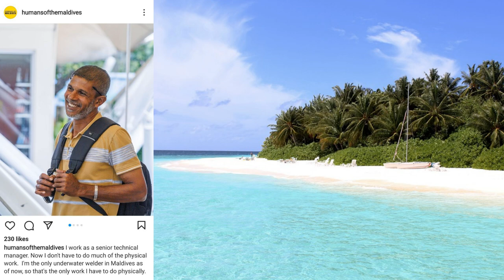Similarities Between Hindi, Sinhala, and Dhivehi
How similar are Hindi, Sinhala (Sinhalese), and Maldivian (Divehi)? All three languages belong to the Indo-Aryan branch of the Indo-Iranian languages, in the larger Indo-European language family.

In this video Devina (Hindi speaker from India), Sanuda (Sinhalese speaker from Sri Lanka), and Yanish (Divehi speaker from the Maldives) challenge each other with with several short sentences in their respective languages.

Be sure to check out the Instagram page that we mentioned to learn more about the people of the Maldives

Hindi (हिन्दी) is a standardized register of the Hindustani language. Hindi, written in the Devanagari script, is one of the official languages of India, Hindi is the fourth most-spoken first language in the world, after Mandarin, Spanish and English.

Sinhala / Sinhalese (සිංහල) is one of the official languages of Sri Lanka. The Sinhala script is a Brahmic script closely related to the Grantha script of South India. Sinhala has had a significant role in the development of Theravada Buddhist literature.

Maldivian / Dhivehi or Divehi (ދިވެހި) is primarily spoke in the Maldives where it has official status, and also by a significant number of people on the Minicoy Island, Lakshadweep, India. The language is written in the Thaana script and has had a lot of influence from different languages such as Arabic, Tamil, Persian, Portuguese, Hindi, French, and English. The Thaana script is relatively new and fairly unique with its Arabic and Indic originating letters combined together.